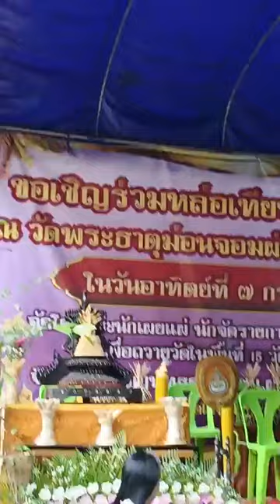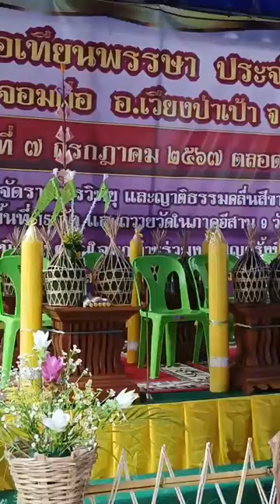06/07/67-กตัญญู รู้คุณ ได้แพร่ภาพสด การเตรียมงานหล่อเทียน ณ วัดพระธาตุม่อนจอมผ่อ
06/07/67-กตัญญู รู้คุณ ได้แพร่ภาพสด การเตรียมงานหล่อเทียน ณ วัดพระธาตุม่อนจอมผ่อ